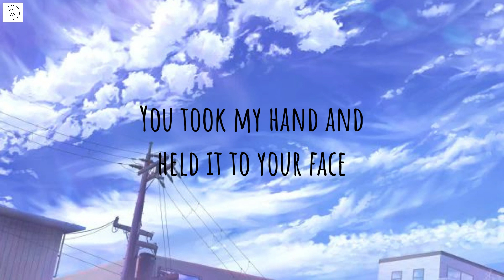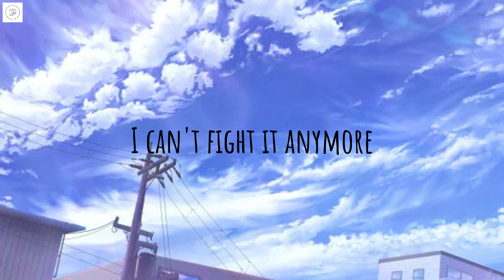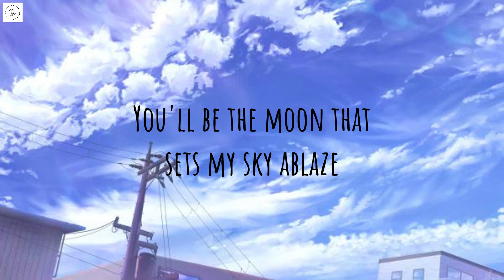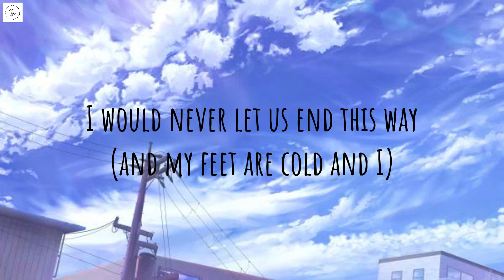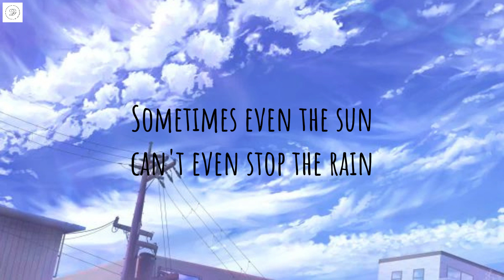esa - for always (Lyrics)